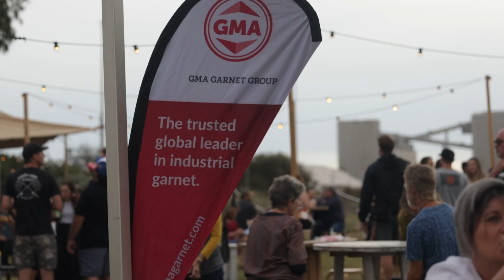Shore Leave Festival 2024: GMA Mid West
For the second year running, GMA Mid West were thrilled to be a part of the Shore Leave Festival, as major sponsors for the opening night.

The team were proud to partner with Western Mulga Pty Ltd for the evening - a 100% Aboriginal owned and operated Mid-West company, who assist GMA in preserving, protecting, and restoring country back to its natural state.

“We believe in a sustainable approach to business and demonstrate this in the way we manage our natural resources,” said Ross Avard, General Manager of GMA Garnet’s Mining Australia Operations.

Learn more about our highlights of our Sustainability initiatives and commitments for the future,